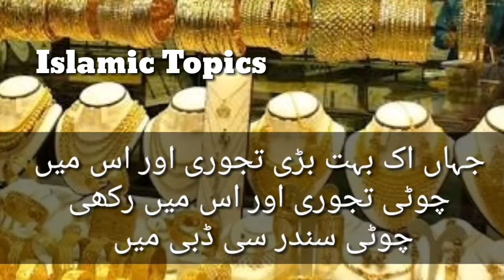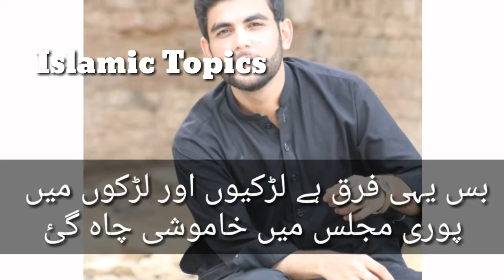Larkiyo ke Ahmiyat (Heart touching msg)